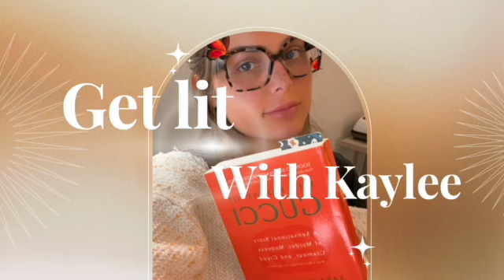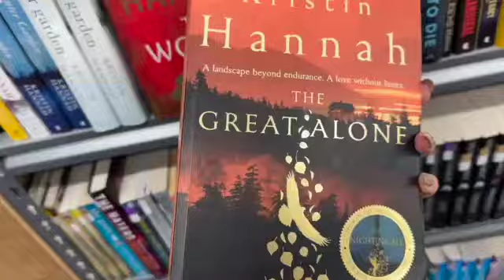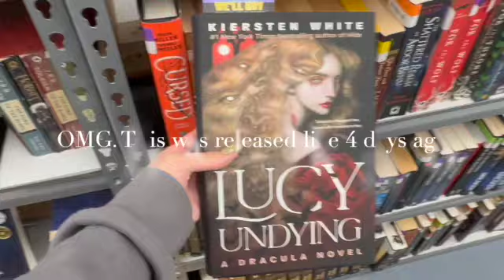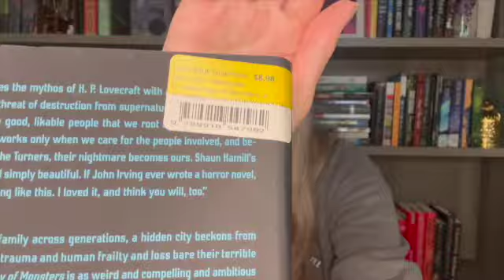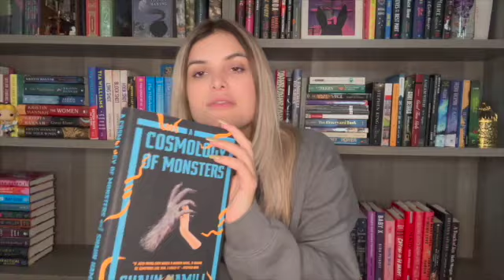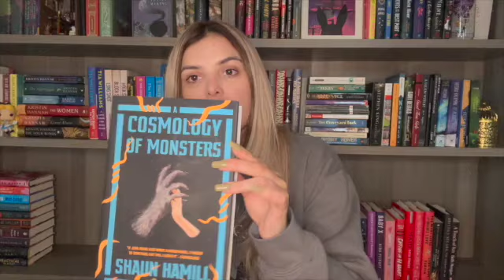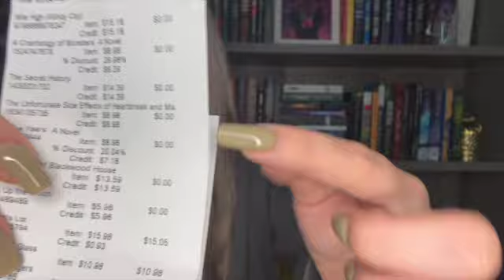🎃Come Fall Book shopping with me at the biggest used bookstore in New England! Book haul Haul-oween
Hey Friends! 💕✨

Thank you so much for hanging out with me today!

256 Cambridge St. Burlington, MA

Get Lit with Kaylee is mostly bookish content but don't be surprised if in the near future there are hauls, lifestyle, and travel 😏

🌅 Other ways to follow me and we can get lost together:

📸 personal instagram: @kmacenyoface
📸book- stagram: @getlit_withkaylee